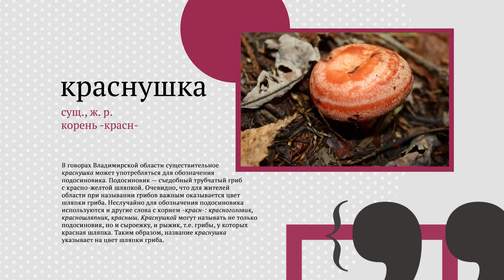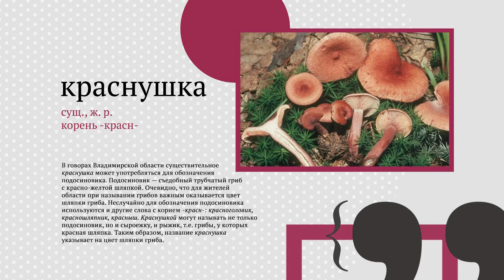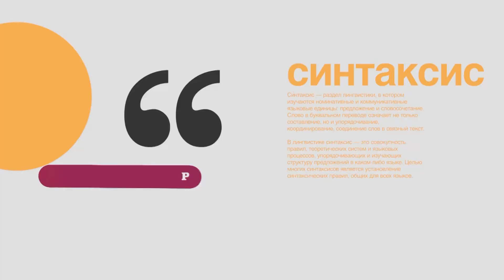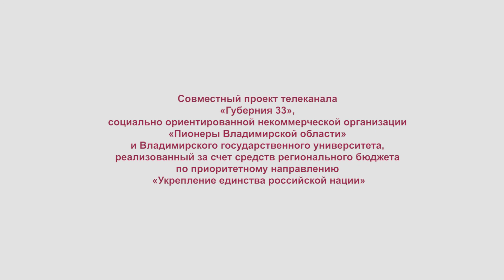«Язык региона»: река Нерль. Краснушка. Карась. Дауншифтинг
В России есть две реки, которые носят название Нерль. И каждая берет своё начало в Переславском районе Ярославской области. Одна река Нерль – её называют Волжской – начинается в озере Сомнино и течёт по Ярославской и Тверской областям. Эта Нерль впадает в Волгу как первый её приток. Другая Нерль – Клязьминская – протекает по Ярославской, Ивановской и Владимирской областям и впадает в Клязьму возле Боголюбова как её левый приток. Откуда же пошло название это реки? Как есть две реки, так есть и две версии.
В говорах Владимирской области существительное «краснушка» может употребляться для .
       Поймал три карася или трёх карасей?
       Дауншифтинг — это жизненная философия, предполагающая отказ от успешной карьеры и большой зарплаты ради жизни «для себя».
Тайм коды:
00:00 - происхождение названия реки Нерль
01:32 - В говорах Владимирской области существительное «краснушка», что это?
02:05 - Поймал три карася или трёх карасей? как правильно?
03:13 - Дауншифтинг  - что это означает?